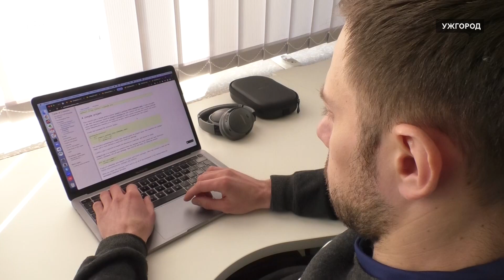"Місце, де є світло та інтернет". Як працює коворкінг в Ужгороді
Понад тридцять людей щодня відвідують коворкінг в Ужгороді. Це місце, де є світло та інтернет, — розповів співвласник закладу Олександр Чендрик. За його словами, найбільше коворкінг відвідують вимушені переселенці, які змушені працювати дистанційно.